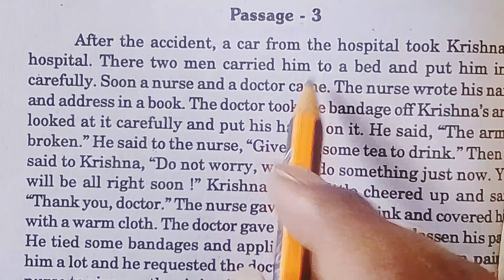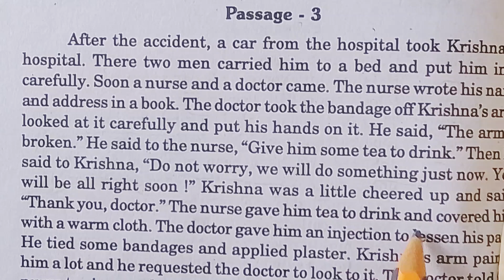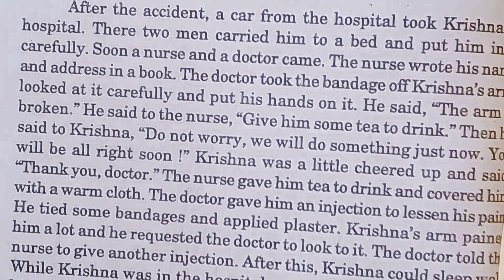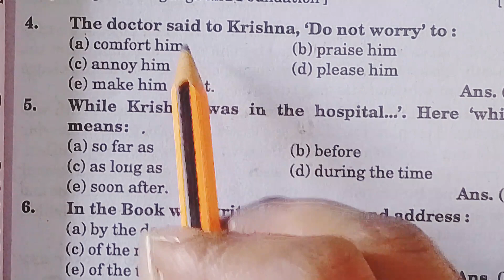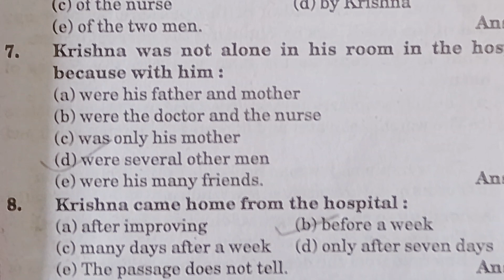B.Sc 2nd year foundation course English Unit -2nd Multiple choice Questions Based unseen passage -3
B.Sc ,B.A ,B.com 2nd year foundation course English language Unit -2nd Multiple choice Questions Based unseen passage -3

foundation course English language

very most important questions with answers ranidurgavati University jabalpur madhya pradesh 2024